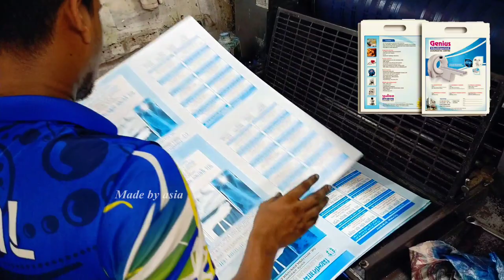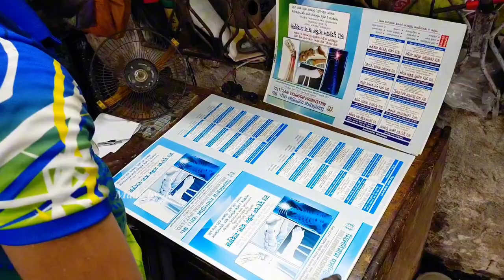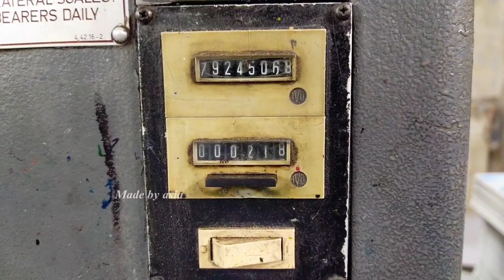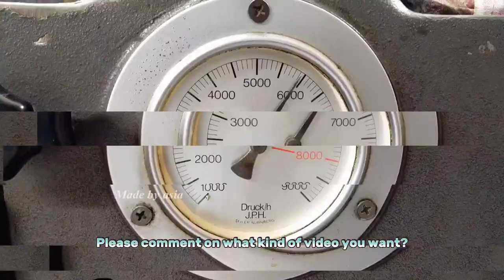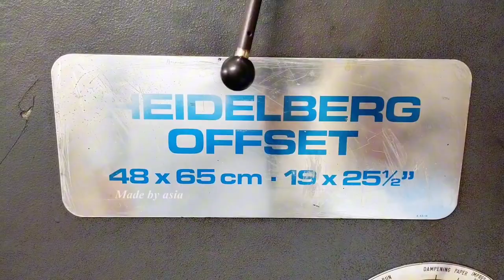Medical X Ray Film Cover Printing by Heidelberg Offset 48 × 65 cm . 19 × 25½" Printing Machine.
This video shows medical X ray film cover printing by heidelberg offset 48 × 65 cm . 19 × 25½" printing machine. Custom printing. Printing engineering. So stay with made by asia.